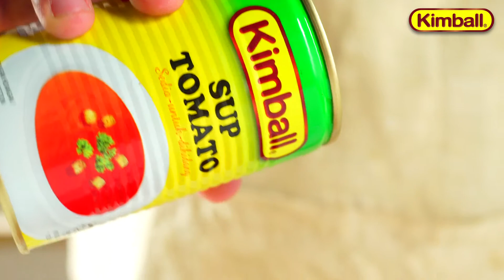Kimball Chicken Casserole